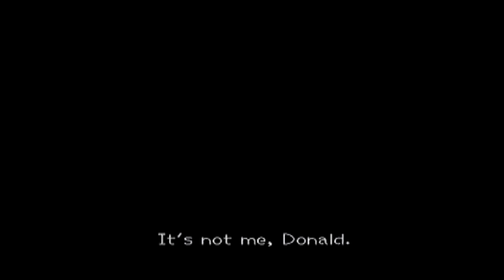Let's Play Kingdom Hearts II | Episode 51: A Pitiful Experiment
We make presents as bait and battle the culprit who has been stealing presents.